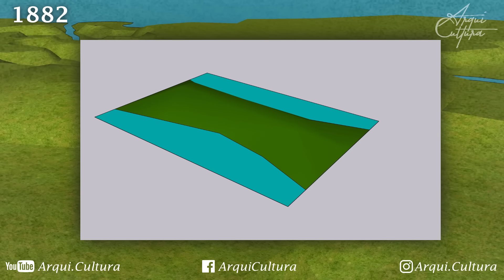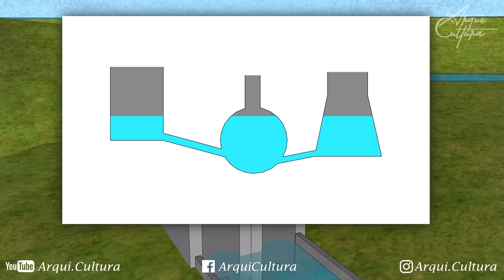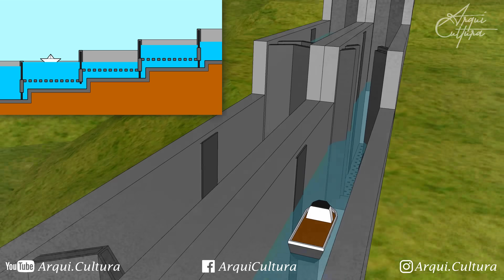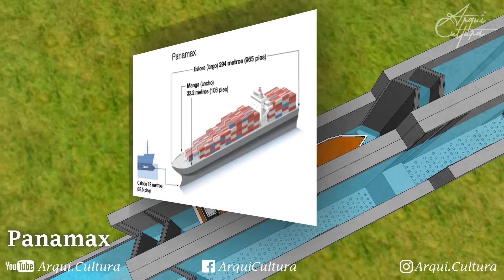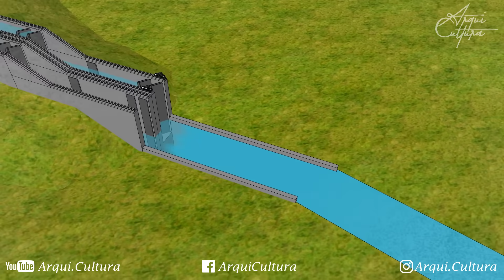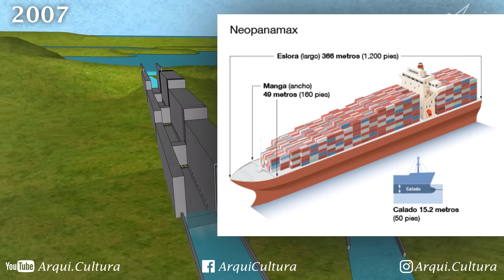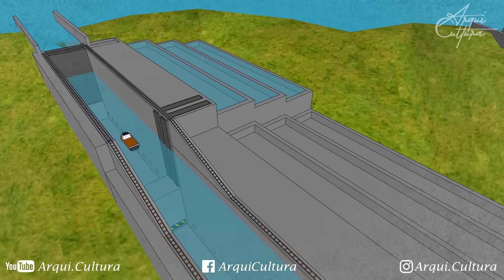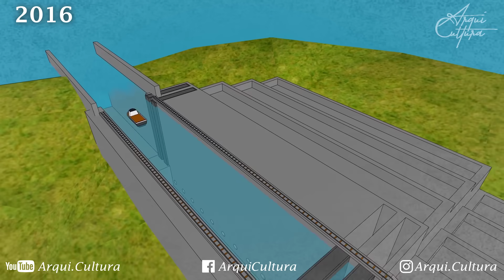🇵🇦 Canal de Panamá | En 14 Minutos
Hoy veremos una de las más grandes obras de la ingeniería, el Canal de Panamá y entenderemos cómo funciona.